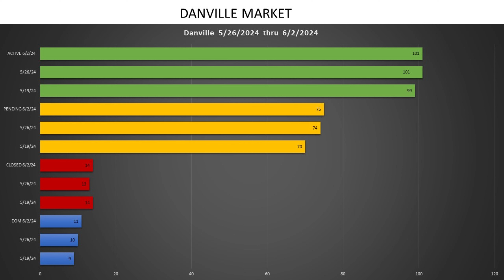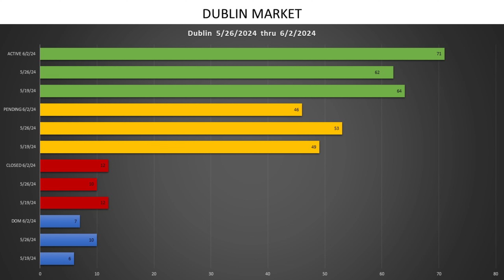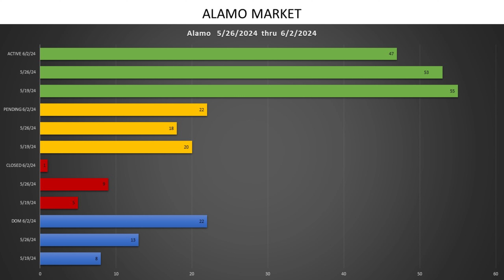San Ramon Valley Market Update | June 7, 2024 | San Ramon Real Estate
Inventory of homes has come up a bit in each town over the past few weeks, which is expected at this time of year however, over the last week inventory has come down and pending sales have gone up.

The market is still hot. Buyers are out and buying.

Watch this video 👀 Hear my thoughts and see the stats that reflect this within the current market in San Ramon, Dublin, Danville, Blackhawk & Alamo.

Thinking of buying or selling your home in the San Ramon Valley?